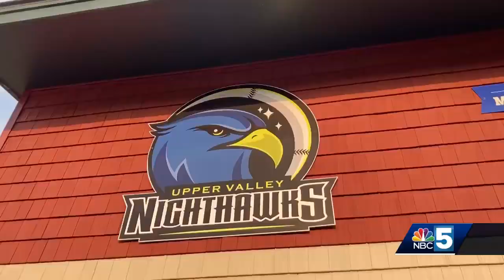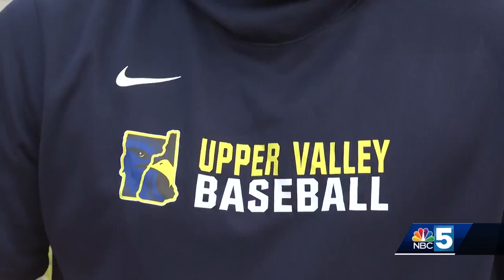The Upper Valley Nighthawks are back in action